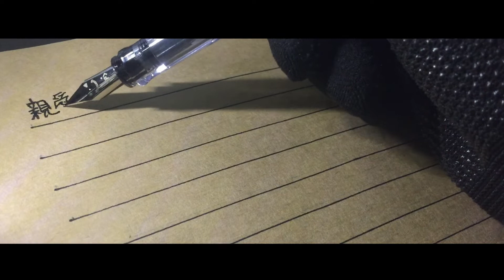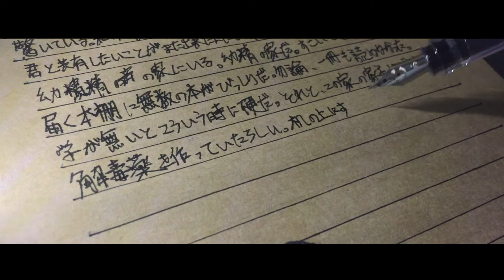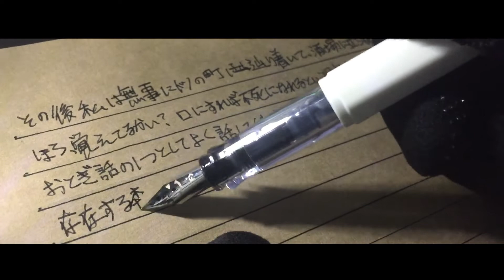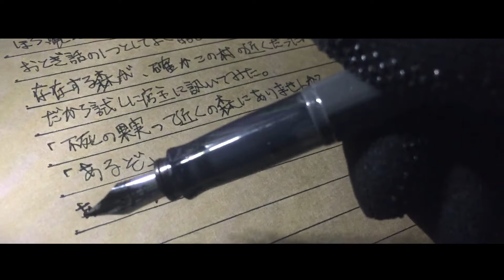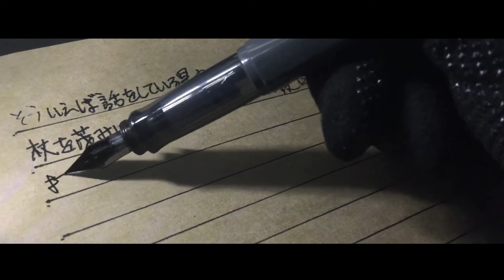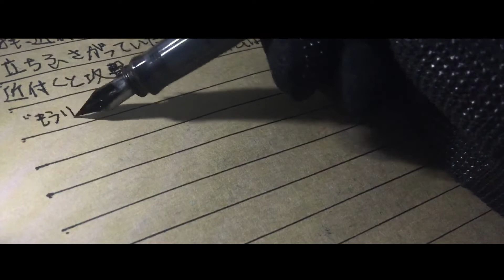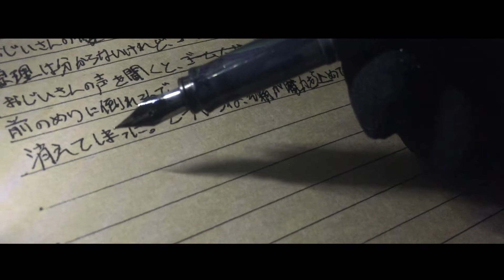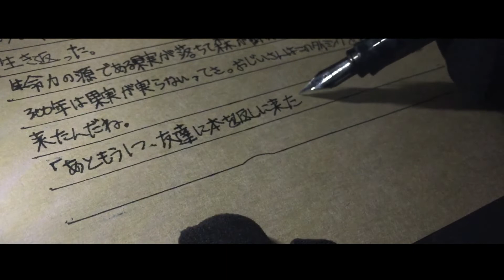【ASMR】旅人の手紙ー妖精の森と孤独なゴーレムー【万年筆】Writing a letter with a fountain pen -a fairy forest and lonely golem-